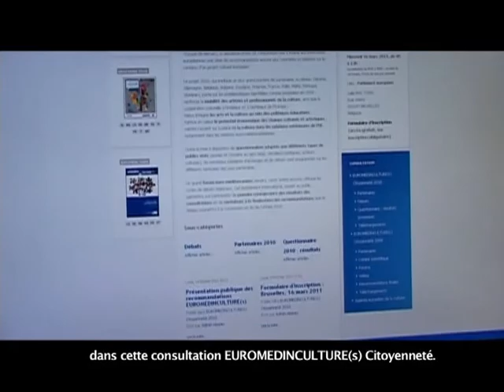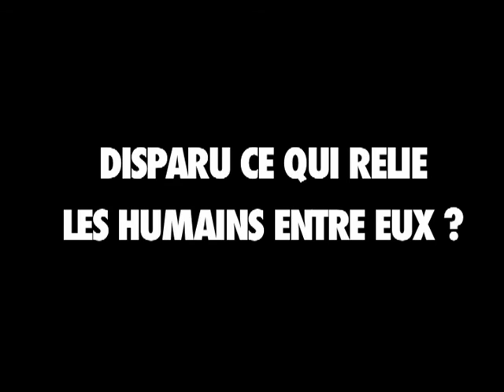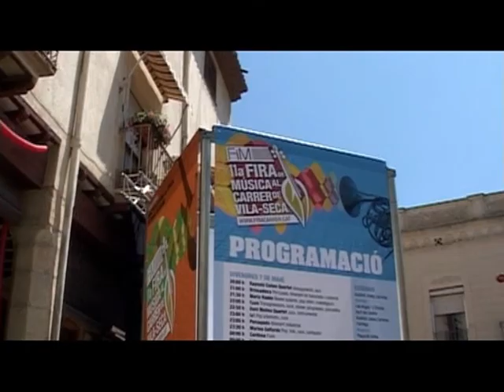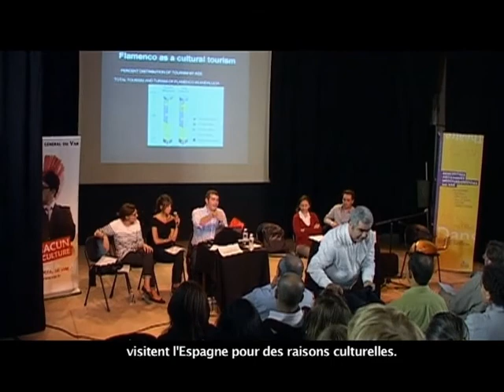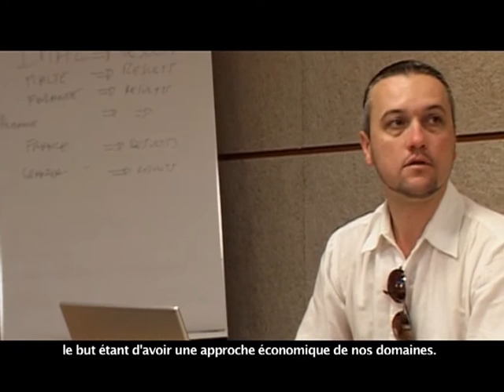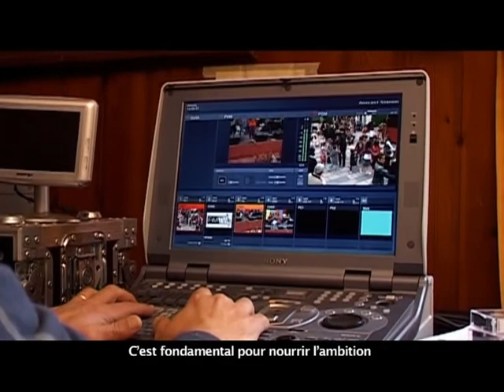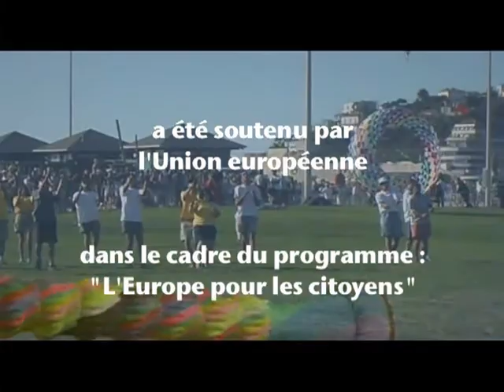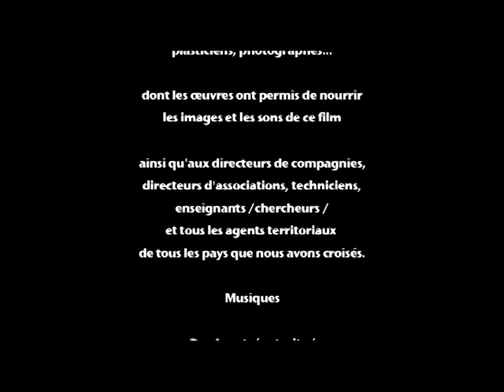Le Droit à la Culture dans l'Europe de demain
Depuis 8 ans, la culture et les échanges sont au cœur du travail de notre réseau  EUROMEDINCULTURE(s).

Les 29 membres, issus de 21 pays, poursuivent un même objectif, construire des projets culturels communs. Toutefois, vivons-nous, dans nos pays, la même réalité ? Et les Citoyens Européens et de la Méditerranée, que pensent-ils EUX de la culture ?

Plusieurs membres du réseau ont donc décidé, en 2009 et 2010, dans le cadre du projet "EUROMEDINCULTURE(s) Citoyenneté : la Culture, fondement de l'Europe de demain", de faire le point, de réfléchir, d'anticiper nos réalités, nos désirs, et aussi, de donner la parole aux citoyens d'Europe et de Méditerranée, à travers plus de 40 débats avec des professionnels, des citoyens, des jeunes, des moins jeunes... pour savoir :

POUR NOUS, VOUS, EUX, LA CULTURE, QU'EST-CE QUE C'EST ?
Quelle vision de la culture avons-nous chacun d'entre nous ?

Pour laisser une trace de tous ces échanges, de toutes ces paroles, pour pouvoir transmettre une partie de l'histoire de ces rencontres, nous avions décidé qu'un film devait accompagner cette vaste consultation.

Les thèmes :
* Etre ou pas être : Culture ou pas Culture ? merci Shakespeare...
* Les échanges entre les cultures, à l'ère de la mondialisation, sont-ils nécessaires, farfelus, essentiels, vitaux ?
* L'éducation formelle ou non formelle a-t-elle besoin de culture  ?
* Un territoire, en terme de développement économique et social, est-il attirant sans propositions artistiques et/ou culturelles ?
* Pourquoi s'exprimer ? pour se faire entendre !!!

Film réalisé par Didier ZUILI / La Terre Tourne Production (Marseille, France)

Le film est en version originale.
Il est également disponible avec des sous-titres en albanais, allemand, anglais, bulgare, catalan, espagnol, italien et slovène.